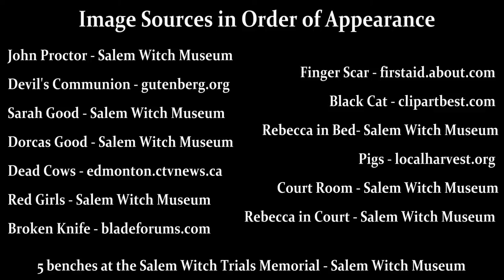Witch Trials Weekly Video 24: Five "Guilty" Women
Witch Trials Weekly Video 24
June 24th - 30th, 1692
Five "Guilty" Women

For more information on our museum and/or the Witch Trials and to purchase your own copy of Marilynne K. Roach's "The Salem Witch Trials a Day-by-Day Chronicle of a Community Under Siege" please visit us